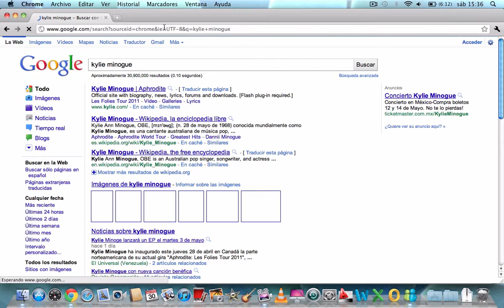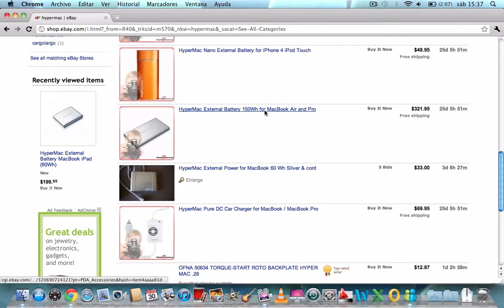Prueba de ScreenFlow en Macbook Pro 13.3"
Prueba de ScreenFlow en Macbook Pro 13.3", 8 GB, Mac OSX Snow Leopard 10.6.6